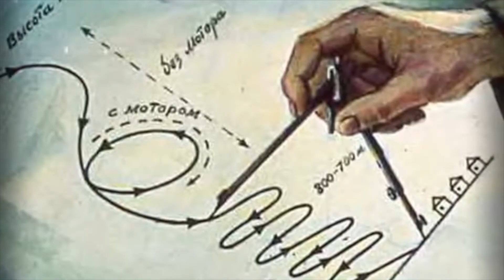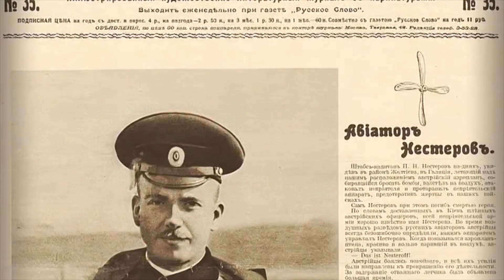The best pilot of World War I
At the beginning of the last century, aeronautics caught the eye of all progressive mankind. Enthusiasts who had been building flimsy structures out of cloth and sticks in home barns quickly learned how to create stably flying structures.